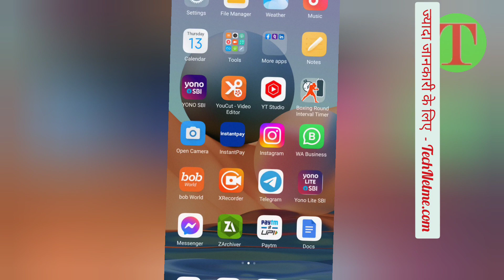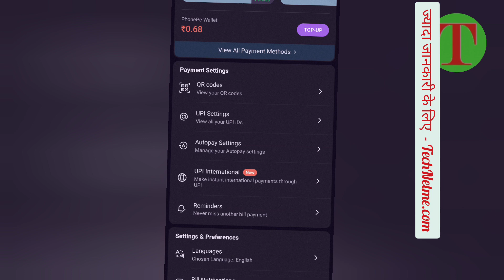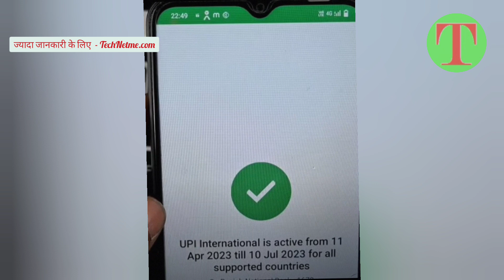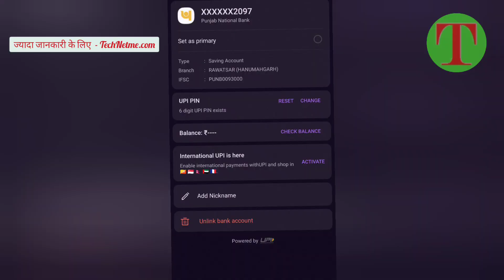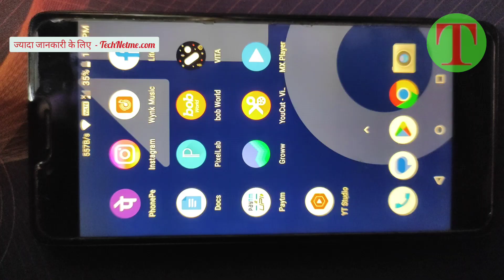Phonepe international upi activate kaise kare 2023 - Phonepe international upi New update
Phonepe international upi activate kaise kare- Phonepe international upi New update | phonepe , Phonepe international upi New update | phonepe international upi activate kaise kare | upi payment
phonepe international payment
phonepe international upi
international upi app
international upi payment
phonepe international transfer
international upi services from phonepe
phonepe international